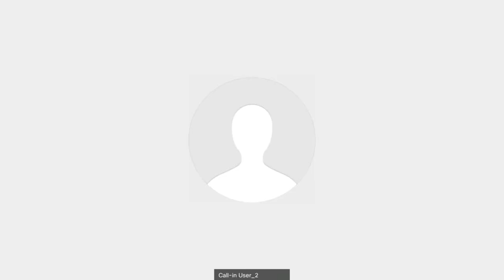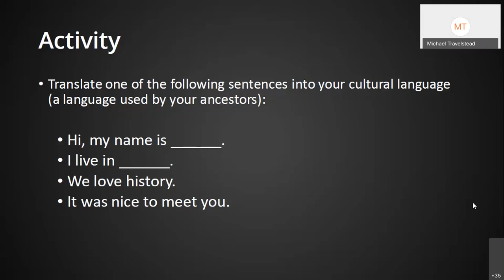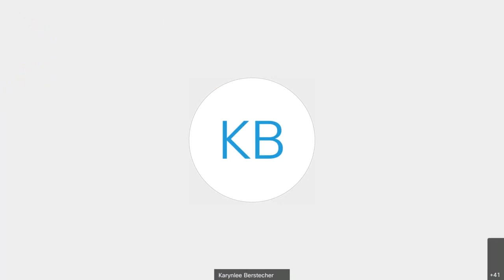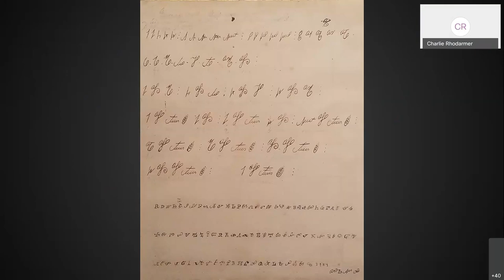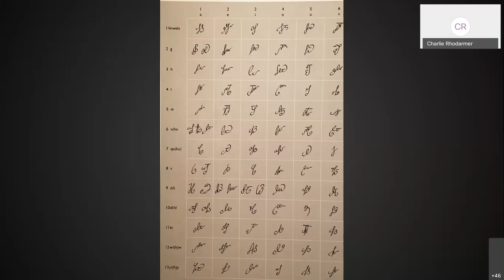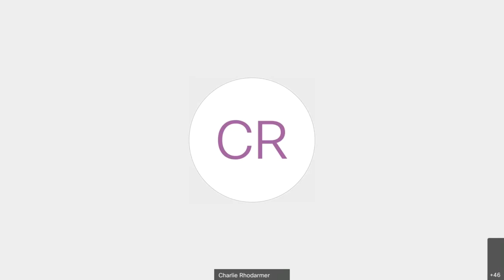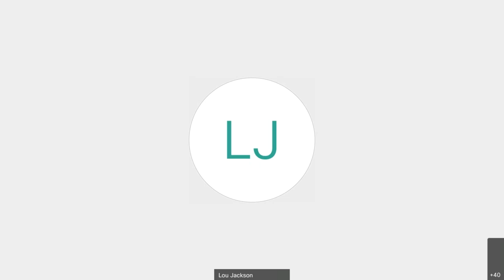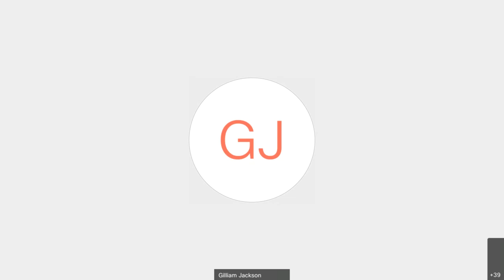Saving Native Languages: The History of the Decline and Preservation of Native Languages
Language plays a significant role in our connection to the cultures of our ancestors, but many indigenous languages around the world are quickly declining. In this event in partnership with the Sequoyah Birthplace Museum, panelists Dr. Gil Jackson, Charlie Rhodarmer, and Lou Jackson will discuss the history of the loss and preservation of native languages, with a focus on the Cherokee language.